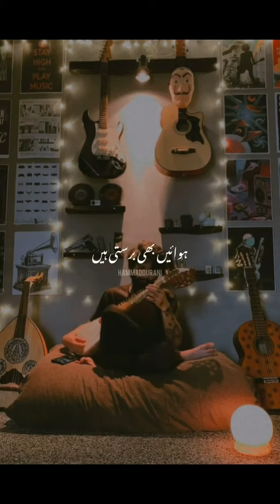Tum Hi Ana ♥️